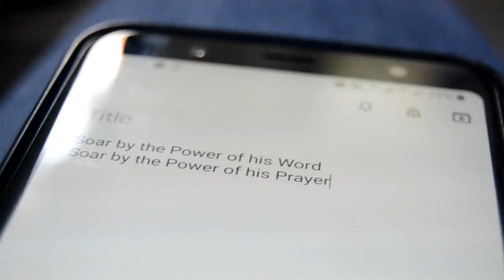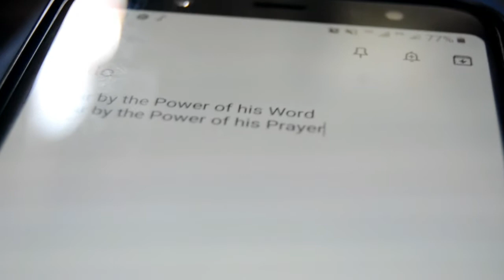My Kind of Life during Sunday